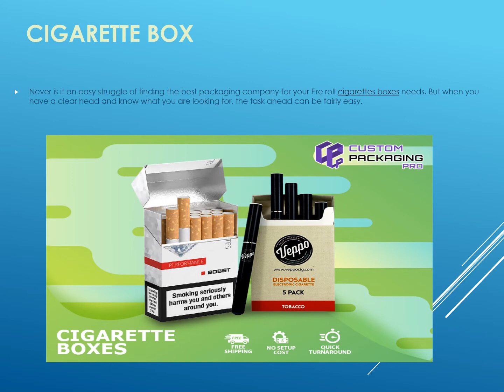Cigarette Box | Cigarette Packaging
Never is it an easy struggle of finding the best packaging company for your Pre roll cigarettes box needs. But when you have a clear head and know what you are looking for, the task ahead can be fairly easy.